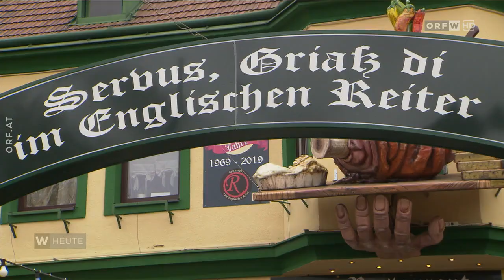ORF Wien Heute 29.03.2023 - Saisoneröffnung im Prater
Im Wiener Wurstlprater dreht sich heuer alles um Jubiläen. Beim traditionellen Saisonstart stellen die Betreiberinnen und Betreiber ihre geschichtlichen Schmankerl einmal mehr in den Mittelpunkt.